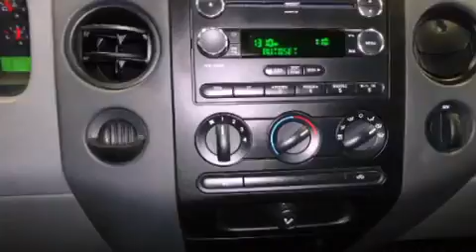Pre-Owned 2008 Ford F-150 Stoughton WI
Year : 2008
 Make : Ford
 Model : F-150
 Engine : 8 cyl., 4.6, fuel injected
 Trans . : automatic with overdrive
 Exterior : red
 Miles : 36,947
 Interior : medium flint grey
 Stock : 6121130A